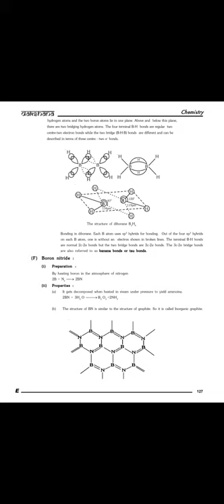boron family class 12 short note for jee or neet